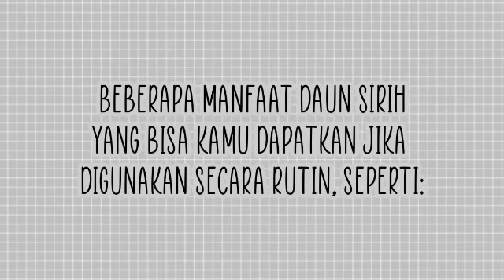MANFAAT DAUN SIRIH (SENI BUDAYA MOM)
tugas seni budaya sma n 1 mempawah hilir